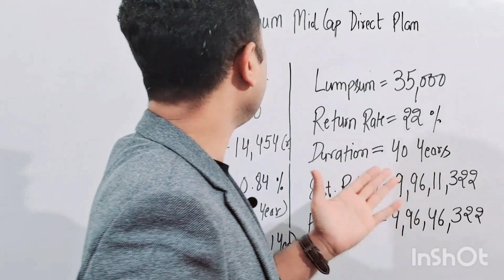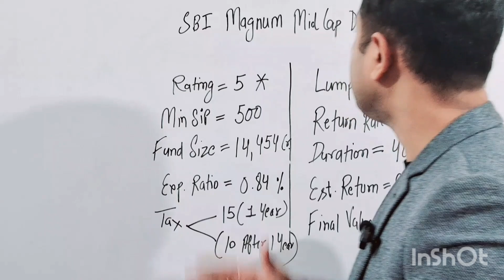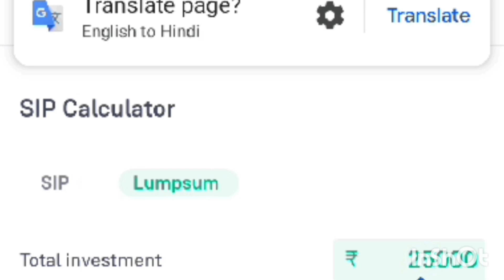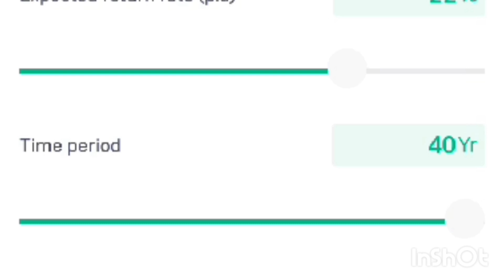2024 का सबसे अच्छा प्लान|| सिर्फ 35,000 invest करके बनेगे 9 करोड़ || SBI Best Mutual Fund Plan 2024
SBI Magnum Mid Cap Fund 2024 || Best Mutual Fund 2024 ||